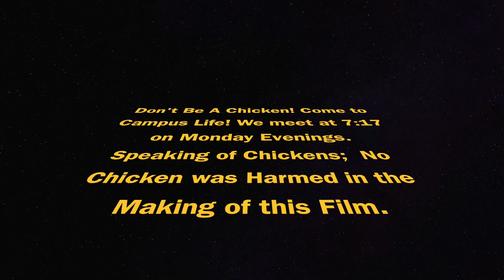Phearless Phredbird and The Chicken-driven Ricksha Bear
Campus Life 2016 Metamora High School Homecoming Parade Entry